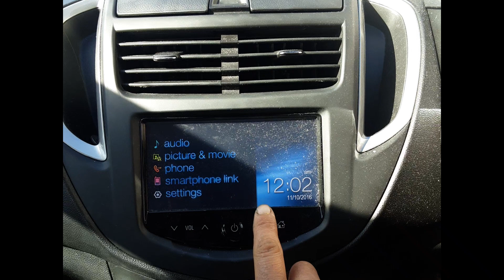2017 Holden Trax – Stereo/Head Unit Test 6213